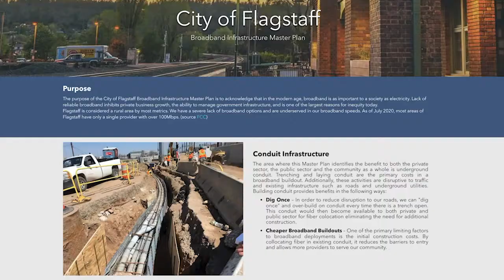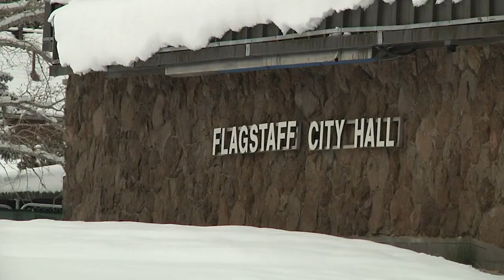Mayor Deasy Has Big Plans For Flagstaff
Flagstaff Mayor Paul Deasy had lots of ideas when he came into office, and now, some of those plans are turning into action.

Mayor Deasy first talks about the city’s plan to expand internet access across Flagstaff. City IT Director CJ Perry talks about the “Master Plan” for broadband internet, saying it will connect schools, organizations, and even parks in the area to the internet.

Another project in the works at the city is their work on alternative policing tactics. FPD is already integrating mental health professionals to respond to calls, and City Councilmember Adam Shimoni says the city hopes to receive funding for a detox center.